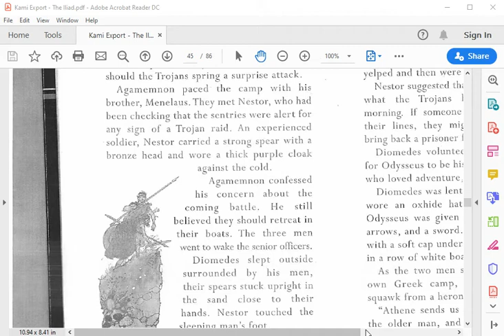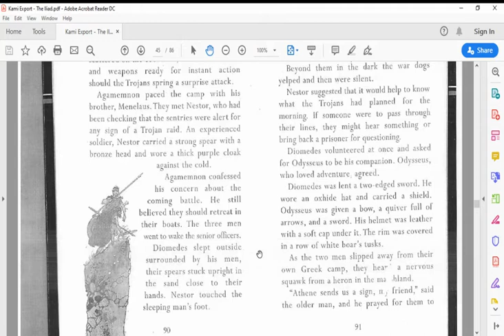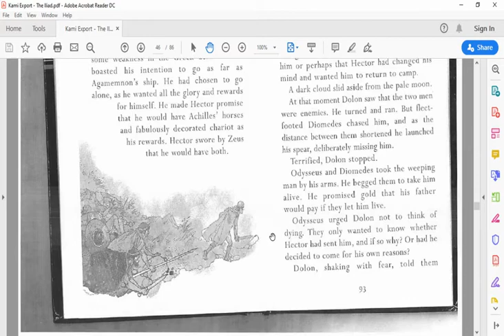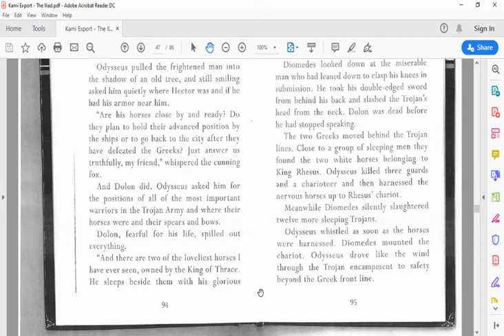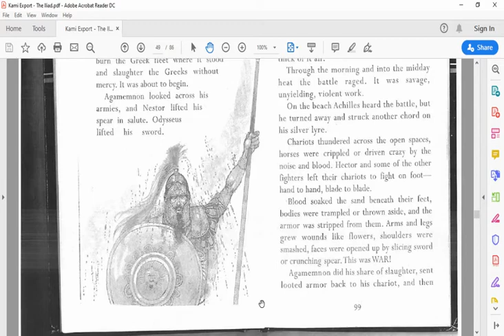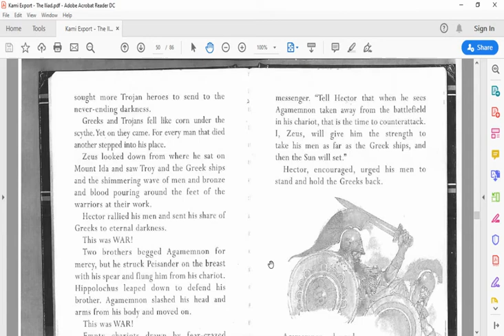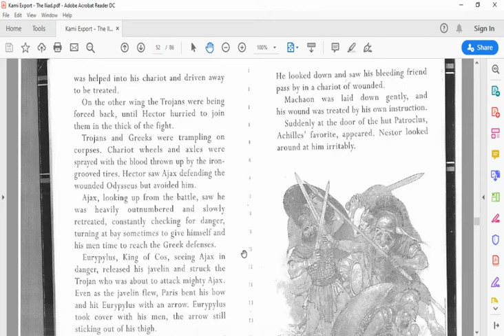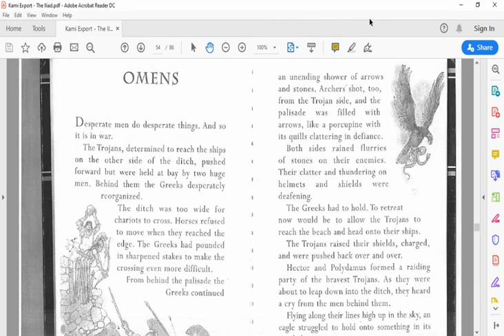The Iliad Ambush p 90, War p 97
Kingfisher Epic The Iliad retold by Nick McCarty and illustrated by Victor Ambrus. read aloud by Brenda Fuller from Chaos in the classroom.  Alriight students, grab your books and turn to  p. 90 Ambush and we will also read War on p. 97